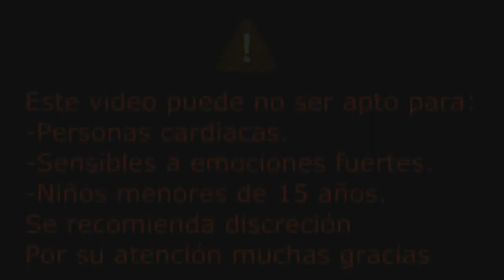EL SECRETO DEL CASTILLO Creepypasta Terror con Extinción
El secreto del castillo fue revelado después de tanto tiempo

danielchavez91